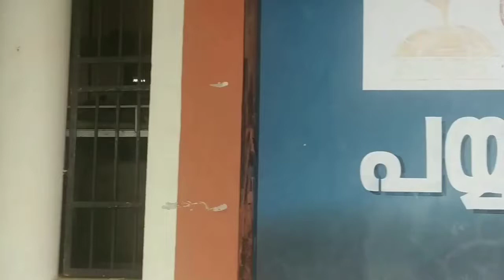പൊതുവേദിയിൽ തെയ്യം കെട്ടുന്ന അതിനെതിരെ ശക്തമായ താക്കീതുമായി തെയ്യം അനുഷ്ഠാന സമിതി..